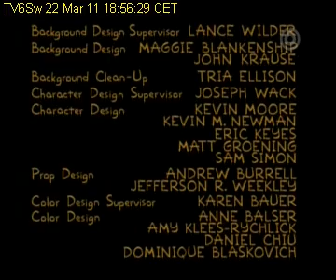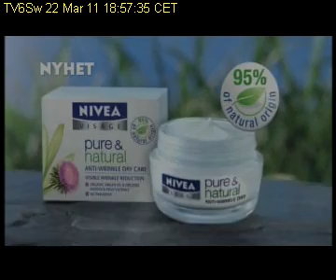TV6Sweden 220311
TV6 Sweden 22 March 2011